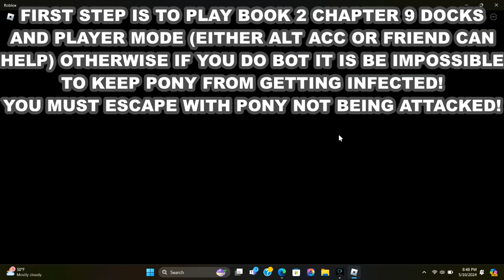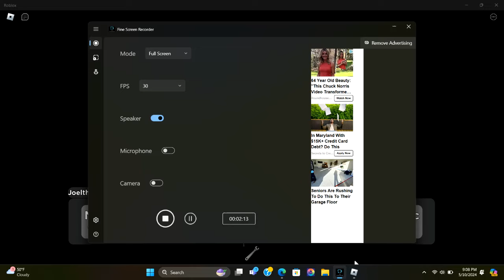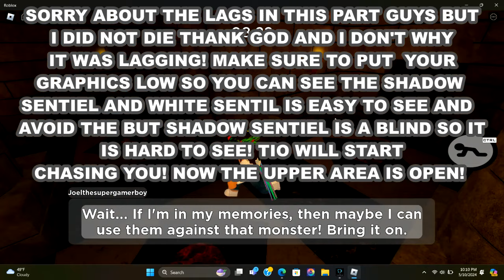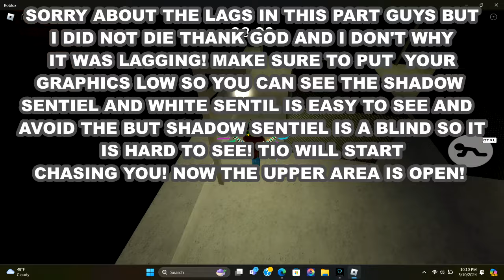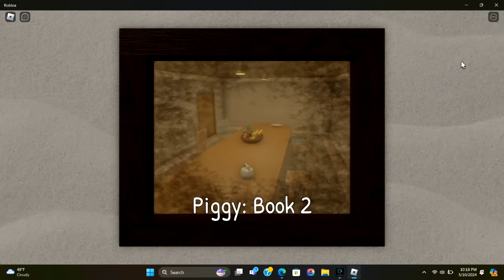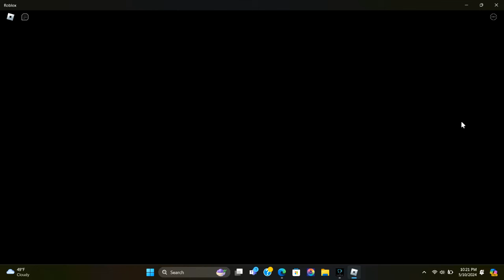HOW TO GET HIDDEN ENDING & UNLOCK TIO IN PIGGY BOOK 2 (FULL GUIDE) - ROBLOX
USE STAR CODE Joel Games WHEN BUYING ROBOUX OR PERIUMIN

TIMESTAMPS:
(0:00) HOW TO COMPLETE!
(0:50) STEP 1!
(1:22) STEP 2!
(2:40) STEP 3!
(5:25) MIDDLE CUTSENCE!
(9:34) HOW TO COMPLETE PUZZLE!
(10:23) HOW TO ESCAPE INSOLOENCE CASTLE PART 1!
(12:43) HOW TO ESCAPE INSOLOENCE CASTLE FINAL PART!
(17:28) HIDDEN ENDING CUTSENCE!
(20:15) ENDING CRIDETS!
(23:48) TIO SKIN REWARD!
(25:25) OUTRO!